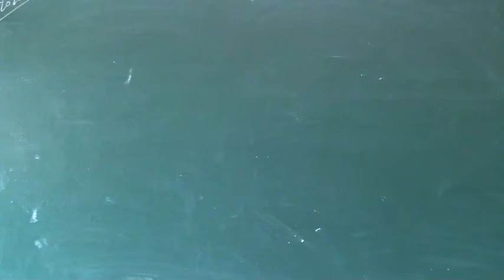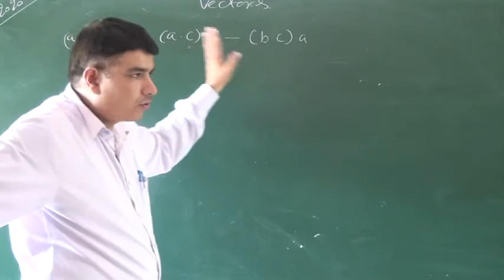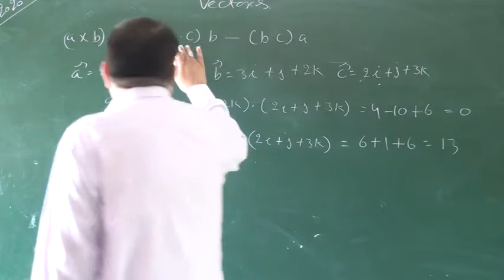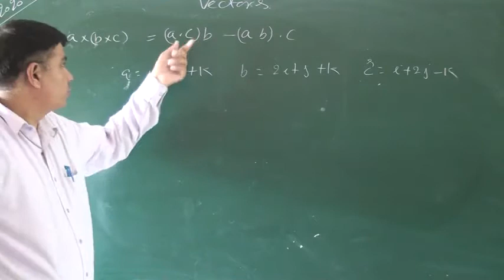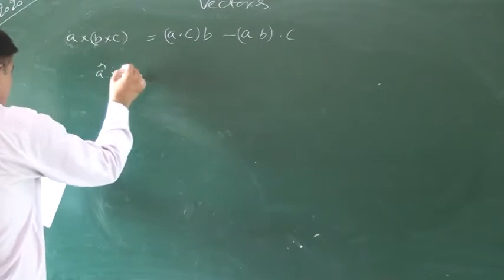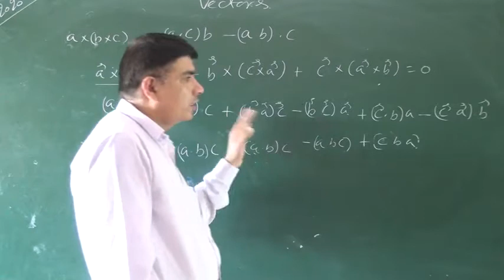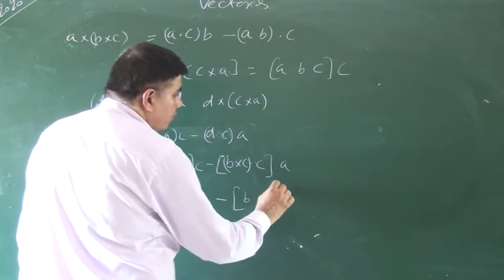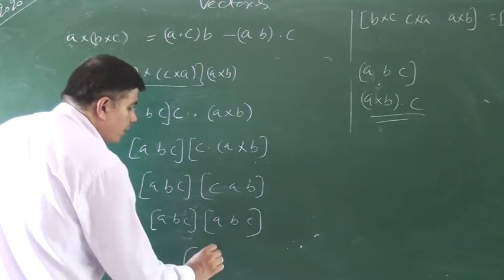Vectors Class 12th Mathematics (Part 07)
Vectors Class 12th Mathematics (Part 07) from Devyani International School Bewal